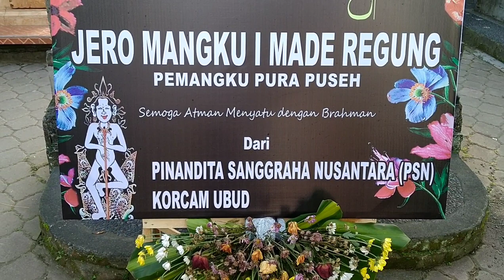Ngaben | Pelebon Jero Mangku Puseh Lingsir | Documentary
Ngaben berasal dari kata beya yang berarti bekal. Ada juga yang mengatakan Ngaben berasal dari kata ngabu yang berarti menjadi abu.

Menurut keyakinan dan kepercayaan umat Hindu di Bali, manusia terdiri dari badan kasar, badan halus, dan karma.

Kata yang lebih halus adalah Pelebon.

Ngaben atau Pelebon merupakan prosesi pengembalian 5 unsur pembentuk badan kasar manusia atau yang disebut dengan Panca Maha Bhuta. Yakni , Pertiwi ( zat padat, tulang belulang ), Apah (zat cair ), Teja ( panas ), Bayu ( udara), Akasa ( ruang, rongga ). mereka dikembalikan ke asalnya.

Disini yang menjadikan obyek, atau yang di aben atau di pelebon, adalah Jero Mangku Puseh Lingsir. sesuai adat tradisi Bali, setiap pemangku atau orang yang disucikan meninggal, musti diaben atau dipelebon, segera.